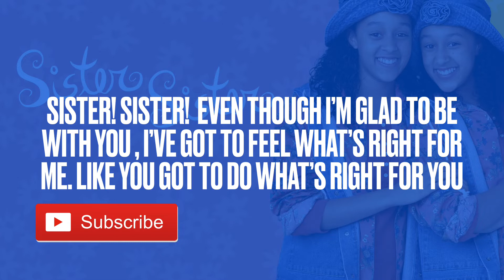SISTER SISTER Theme Song Intro(Lyric Video) SEASON5/6 | Popular lyrics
Custom Lyric video
By Popular Lyrics

POPULAR LYRICS

(lyrics)

Sister, sister
Sister, sister

(Tia:) I got my own mind
(Tamera:) I do my own style in my own time.
And now everybody sees
how different we have come to be!

Sister, Sister
Even though I'm glad to be with ya.
I've got to feel what's real for me.
Like you got to do what's right for you.

Errr, ahhh, ohh
wow, wow, wow,wow!
uhhhhh, haaaa, ahhhh

Sister, sister
Sister, sister